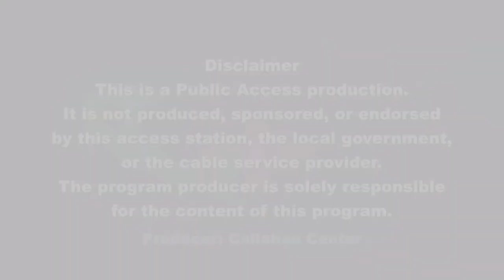Frank and Mary in Framingham - November 2019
Co-hosts, Atty. Arthur Bergeron and Grace O'Connell, Framingham's Director of Elder Services at the Callahan Center with guest, Lisa Ushkurnis, Social Services Supervisor, discuss the many programs available to older adults, such as SNAP, LIHEAP, DME, Housing Assistance, support groups and much much more.